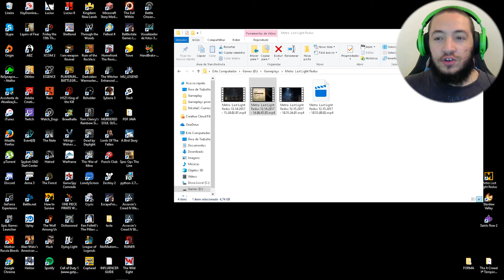ATRAVÉS DO INFERNO! | METRO LAST LIGHT #16| Gameplay PT-BR 1440p 60fps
CONTATO/PARCERiAS: agencianiko @ gmail . com

Quer me enviar um jogo para eu gravar no canal? Envie para minha STEAM : zNikolai

Use meu link para ganhar desconto em qualquer jogo da G2A!

Quer ajudar o canal diretamente financeiramente para melhoria de equipamentos e afins?

♡ SUGESTIONE ♡
O que você quer ver por aqui? Sugira temas para os próximos vídeos! Vou adorar e anotar.